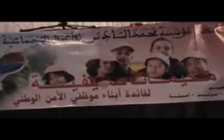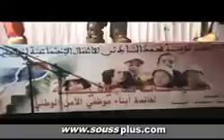F POLICE A AGADIR